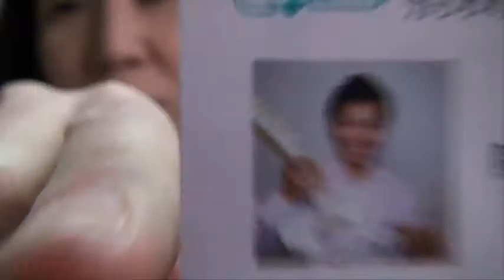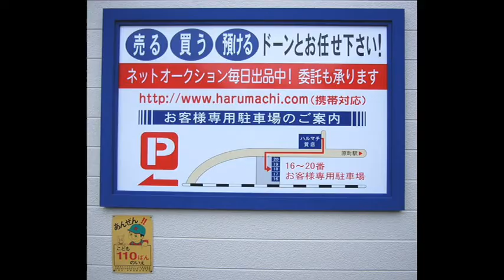福岡の質屋ハルマチ原町質店(はるまちしちてん)動画ブログ一万本ノック！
2011年(平成23年)兎年特別企画 ハルマチCMソング「振り付け」募集中！